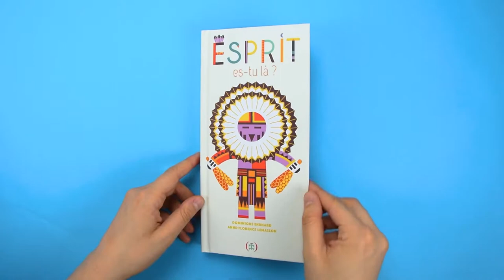"Esprit es-tu là ?" de Dominique Ehrhard et Anne-Florence Lemasson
Dans le Sud-Ouest des États-Unis, au cours de cérémonies chez les Pueblos, on offre aux enfants des petites statuettes protectrices incarnant l’esprit de la pluie, du hibou, du cerf, du soleil… afin de vivre en harmonie avec la nature. Ce sont les poupées kachinas. Découvrez 5 statuettes magiquement mises en volume et leurs petites prières.